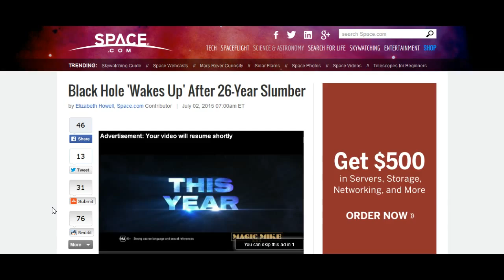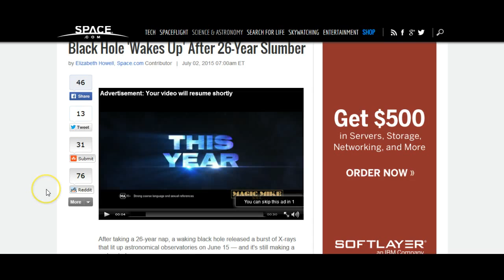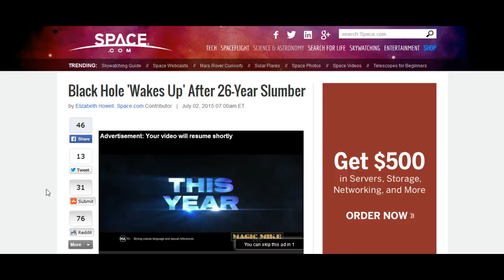Ragnarok Cometh: Cygnus Wakes Up After 26 Years